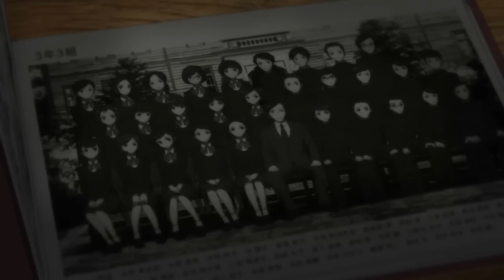Another アナザー AMV | Distance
No major spoilers.
Contains footage from episodes 1-5
Track: Enduser - "Distance"
320Kbps audio

Go like Enduser's page on FB.  He seriously needs more likes.